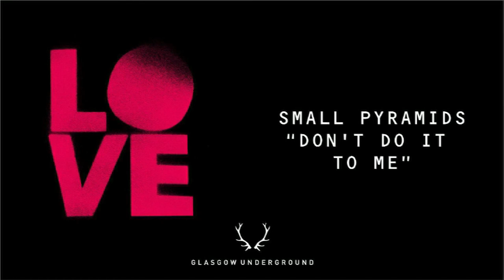Small Pyramids - Don't Do It To Me [Glasgow Underground]